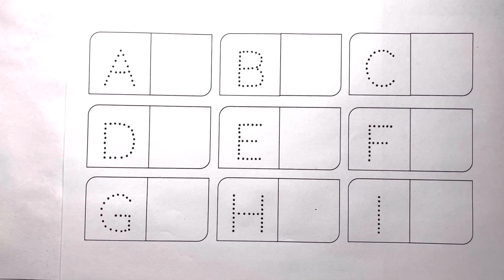A for Apple song, Alphabet, a for apple b for ball, a to z, phonics song, a se anar, 123 counting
abcd with LIVE EXAMPLES, A for apple B for ball C for cat, a to z song, अ से अनार, 123 counting
abc song, abcd, a for apple b for ball, learn alphabet with colours name, alphabet song, a se anar
learn abcd, alphabet a to z, 1 to 10, phonics, A for apple B for ball c for cat, 1234 song for kids
Letter ABC & 123, A for apple B for ball, abcd song, english alphabet, 123 song, अ से अनार आ से आम

your querries
writing abcd
learn to write abc
ABCDEF
learn abcd
toddlers abc
toddlers alphabet
abcdef
a for apple b for ball c for d for dog
writing the abcd
learning abcd
a to z and counting
chhote bachho ki padayi
abc song for children
abcd cartoon
abcd alphabet
abcd rhymes
nursery rhymes
abcd ki new videos
abcd varnmala
kids alphabet
english varnmala
a for apple b for banana c for cherry
kids learning
nursery learning
abc coloring
dashes abc
missing abc
worksheet on abc
preschool learning
abc bali video
a b c songs
alphabets

वर्णमाला

abcd
abcd rhymes
abcd song
alphabet coloring
learning abcd
toddlers
baby learning
kids learning
live examples
abcd with live examples